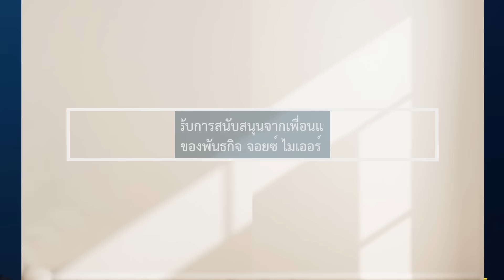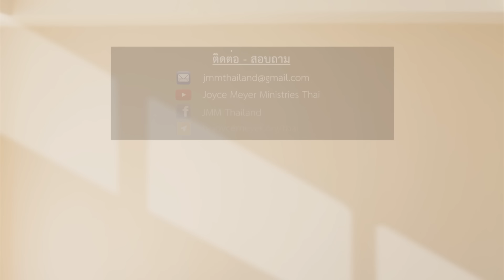รายการชีวิตเปี่ยมสุขทุกวัน - พัฒนาลักษณะนิสัยของพระเจ้า ตอน 6 - จอยซ์ ไมเออร์